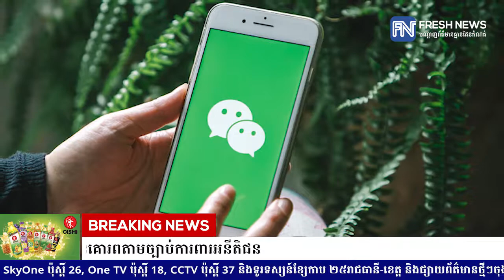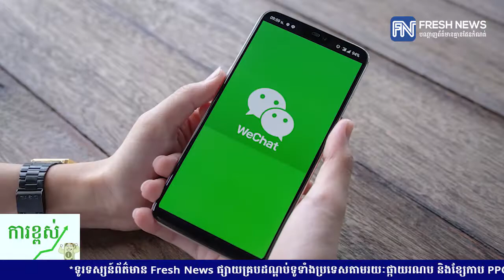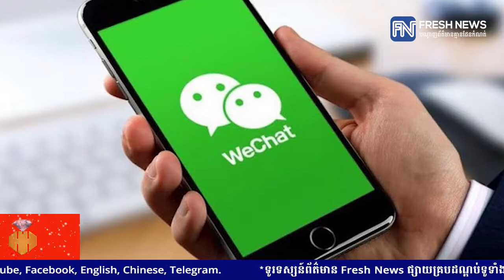អាជ្ញាធរចិនប្ដឹងកម្មវិធី WeChat របស់ក្រុមហ៊ុនបច្ចេកវិទ្យាយក្ស Tencent ពីបទមិនគោរពតាមច្បាប់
អាជ្ញាធរចិនប្ដឹងកម្មវិធី WeChat របស់ក្រុមហ៊ុនបច្ចេកវិទ្យាយក្ស Tencent ពីបទមិនគោរពតាមច្បាប់ការពារអនីតិជន